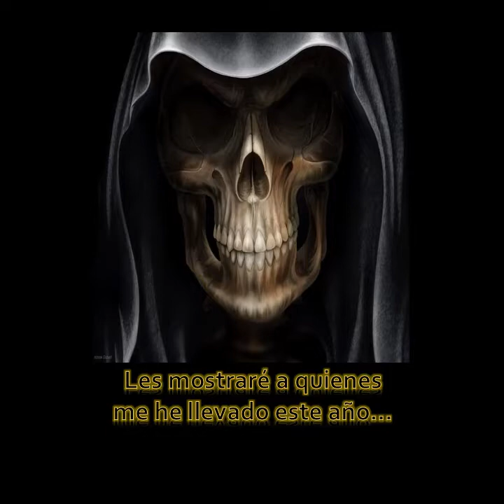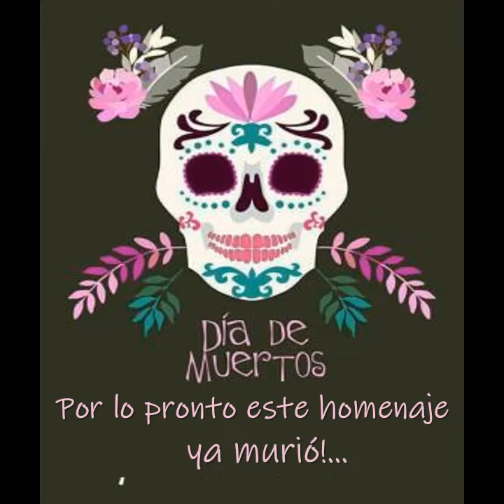Día de los muertos edit